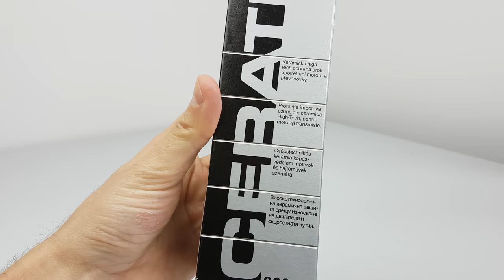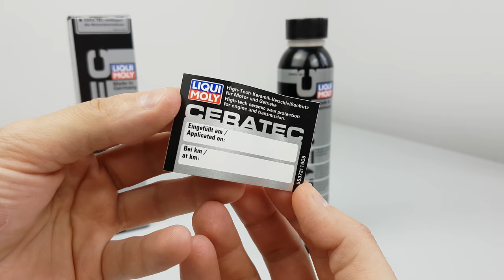LIQUI MOLY CERATEC Ceramizer do silnika | Bogdan Tester